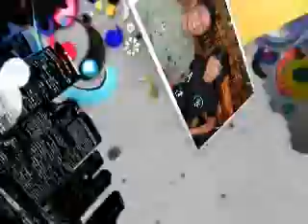2010Nat'l Volleyball Open Champions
Phil. Army Women's Volleyball Team